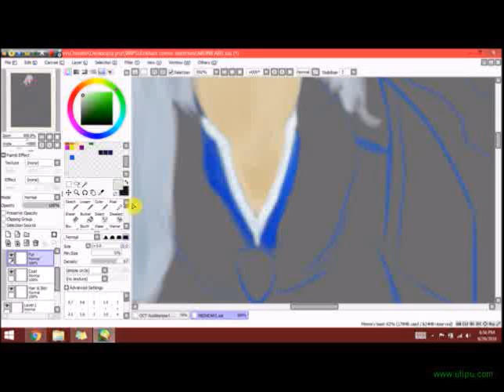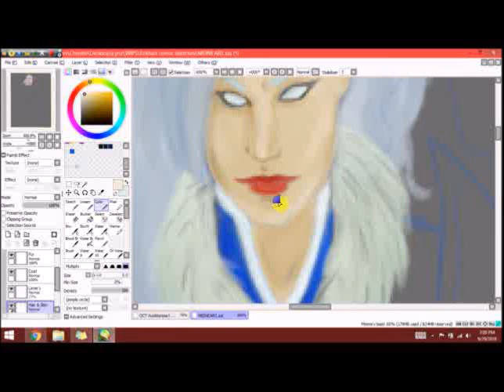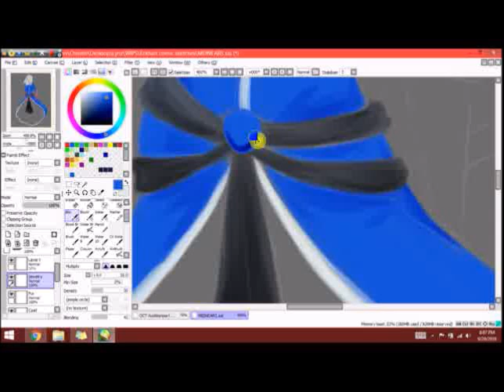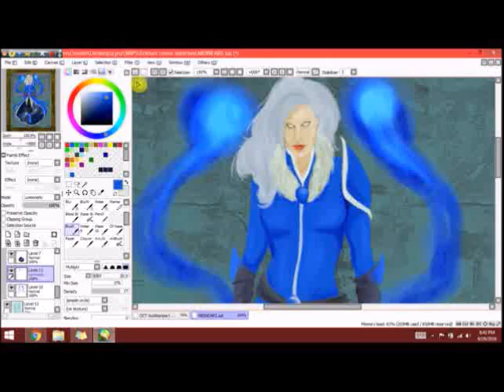Ghost Painting (Speed Paint)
Song: "Ghost Lights" by Woodkid

THIS TOOK FOREVER TO FINISH